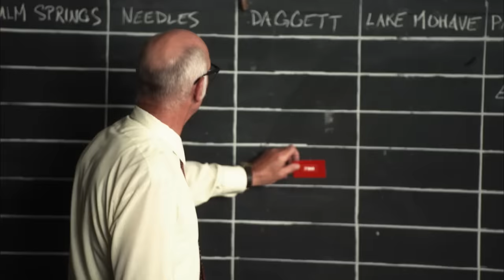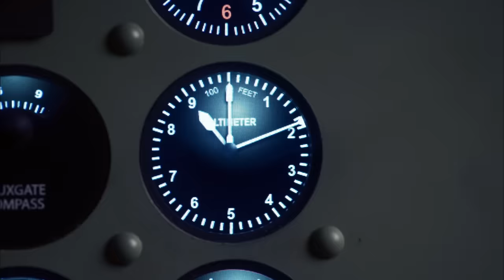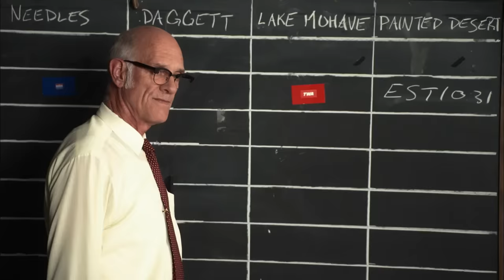Horrific Mid-Air Collision May Have Been Caused by Sightseeing Detour | Air Disasters | Smithsonian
Did a desire by the pilots of United 718 and TWA 2 to make sure their passengers got a great view of the Grand Canyon lead to a catastrophic June 30, 1956 mid-air collision? Investigators weigh up the facts.